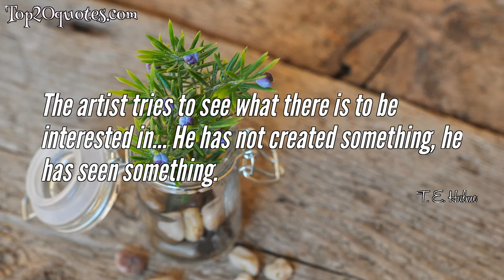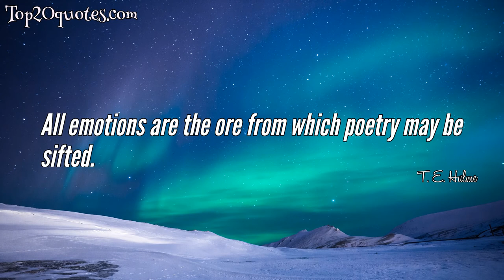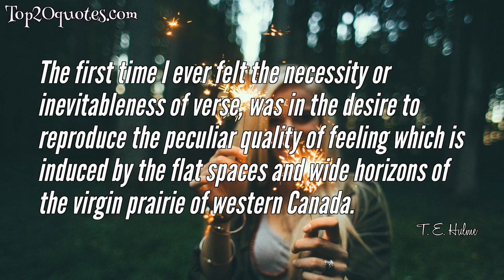☛ Top 10 Quotes of T. E. Hulme - Poet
Top 10 Quotes of T. E. Hulme:
 ✶ In the light of absolute values (religious or ethical) man himself is judged to be limited or imperfect, while he can occasionally accomplish acts which partake of perfection, he, himself can never be perfect.
 ✶ The artist tries to see what there is to be interested in... He has not created something, he has seen something.
 ✶ There is no such thing as an absolute truth to be discovered.
 ✶ Literature, like memory, selects only the vivid patches.
 ✶ Thought is prior to language and consists in the simultaneous presentation to the mind of two different images.
 ✶ All emotions are the ore from which poetry may be sifted.
 ✶ Language is by its very nature a communal thing.
 ✶ A poem is good if it contains a new analogy and startles the reader out of the habit of treating words as counters.
 ✶ The first time I ever felt the necessity or inevitableness of verse, was in the desire to reproduce the peculiar quality of feeling which is induced by the flat spaces and wide horizons of the virgin prairie of western Canada.
 ✶ Language is by its very nature a communal thing; that is, it expresses never the exact thing but a compromise - that which is common to you, me, and everybody.
🖎 Author: T. E. Hulme
♛ Career: Poet
📅 Life: September 16, 1883 - September 28, 1917